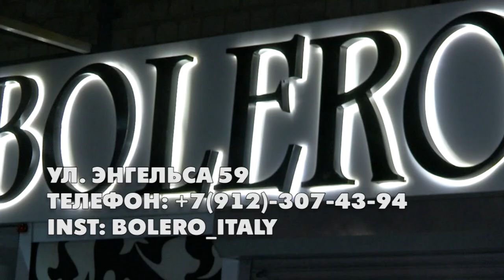Разбор базового гардероба со стилистом для участниц проекта Модель Х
Базовый гардероб – это рациональный подход к своему внешнему виду и решение вечной женской проблемы «нечего надеть». Это когда несколько универсальных вещей дают большое количество комбинаций на разные случаи жизни.